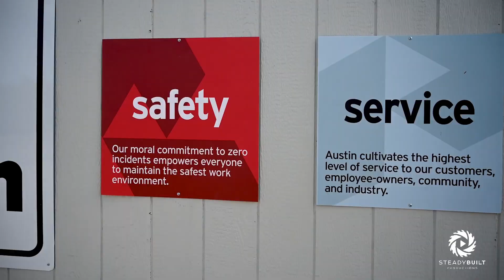1 Austin FC LI-FB SteadyBuilt.mov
Reflecting on the unforgettable moment when we captured Matthew McConaughey's inspiring speech at the groundbreaking celebration of Q2 Stadium. It was an incredible event! As we kickoff the ‘23 season, we are excited to do as McConaughey encouraged, and continue to “grow the legend!” Let’s go Austin FC! Verde Verde Verde… Listo!